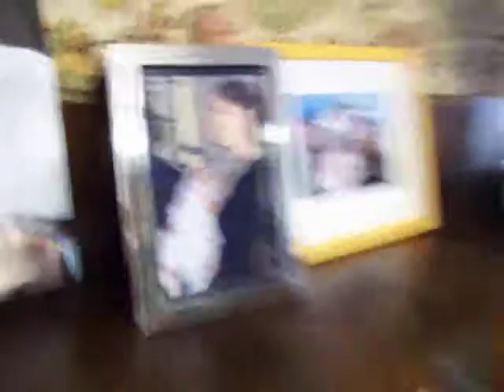Dimanche chez Mamie (suite)